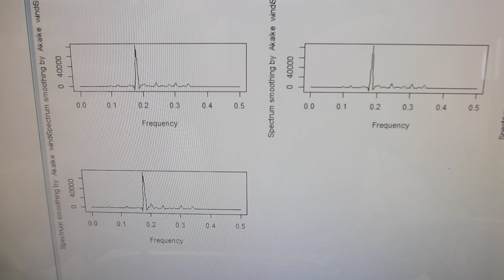メガヘルツ超音波により表面改質（応力緩和・均一化）した、ステンレス容器による超音波実験（超音波システム研究所）